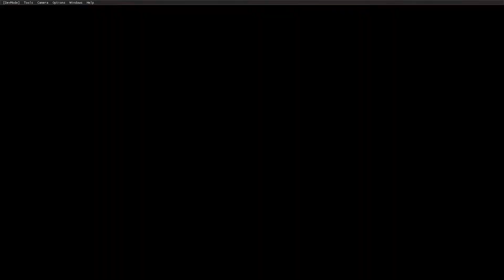[MSFS] Sydney Landing Challenge | 1.3 MILLION POINTS | A320 Neo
In today's video I partake in the Microsoft Flight Simulator 2020 landing challenge in Sydney, I go ahead and get 1,372,980 points (which in this landing challenge is a personal best for me). Soon I will do more Landing Challenge / Bush trip videos!!

The more we grow the better / more content there will be! Make sure to check out the social media down below!!

Specs:
GPU - ROG Strix Radeon RX 5700 XT OC edition (8GB)
RAM: 32GB @ 2666Mhz
Motherboard: ASUS Prime B450-Plus
Boot Drive: Seagate BarraCuda 510 M.2 SSD (250GB)
Hard Drive: Seagate BarraCuda 7200RPM (2 TB)
Case: GameMax View A-RGB

Addons used in this video:
FlyByWire Simulations A32NX Mod